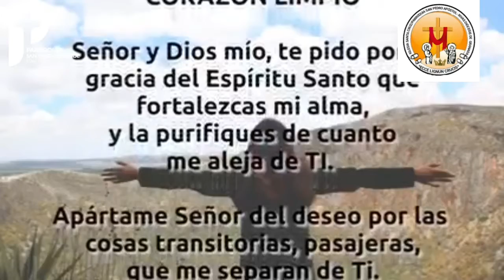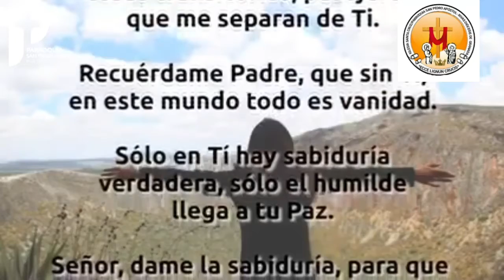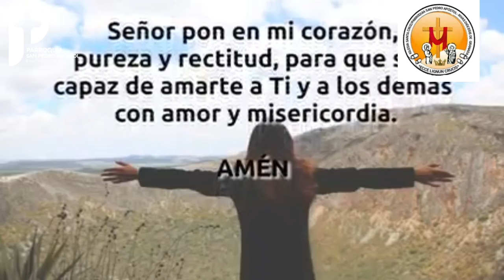el santo del dia 06 de julio santa margarita